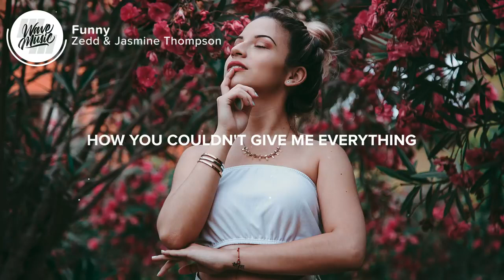Funny Zedd & Jasmine Thompson Lyrics || Hotel song|| Starbucks song || Coffee song || Feelgoodsong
Funny
Funny Zedd & Jasmine Thompson Lyrics
Folow me Perhaps:

Its also a hotel song Pune,
Starbucks song Pune,
Windy song,
Study song Pune,
Alone  time song Pune,
rainy day song pune,
coffees song Pune
starbucks cong Pune,
MusicbyRefined,
BestMusicchannelintheworld,
Breakfast song,
Morningsong,
Feelgoodsong,
Positive energy song
Best song in Pune,
Friday night party,
movie time song,
get ready song ,
Strange song,
Feel good song,